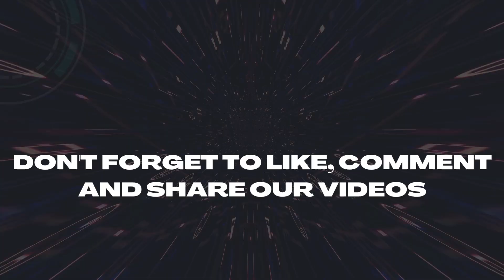Lucky For Life Results 29 June, 2023 - Next Estimated Jackpot Prize $1,000 - Lucky Ball - Live Draw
Today June 29, 2023, Find here uploaded Next Lucky For Life Lottery Results, Top payouts, and winning numbers for today and past 30 days in this video.

The Multi State Lottery Association (MUSL) releases Next Lucky For Life June 29, 2023, results for today. The Multi-State Lottery always conducts Lucky For Life live drawings every day, at 10:30 p.m., EST.

Check here past 30 days Lucky For Life Lottery results history.

For latest and updated news, winning numbers, payouts, and live draw results for today and previous day,